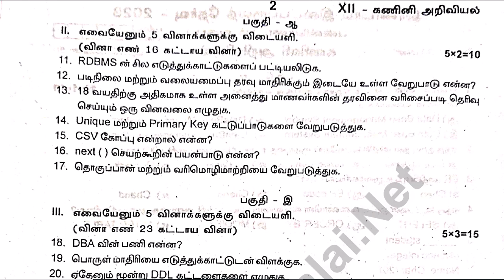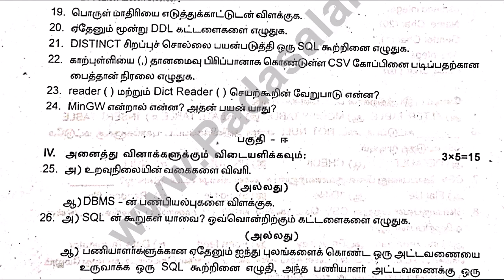12th Computer Science 2nd Mid Term Test 2023 Original Question Paper Kanchipuram District TM